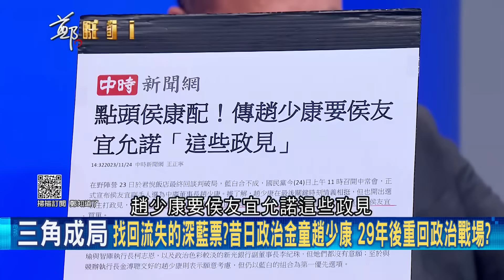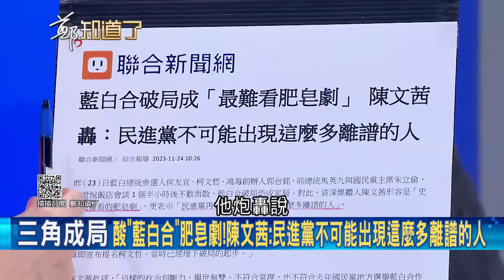國民黨低估人民對中國的厭惡? 華府聯合中研院曝台灣人意向研究 僅9.3%受訪者相信中國有誠信! 趙少康無視民意還想插手外交國防續打戰爭牌?｜呂惠敏主持｜【鄭知道了 精選】20231124｜三立新聞台